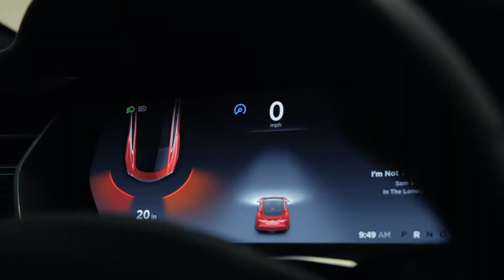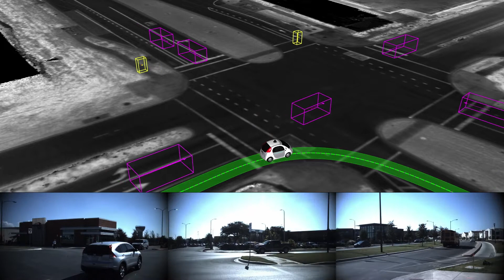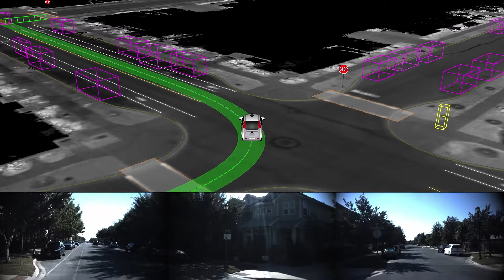Driverless Cars Hit Californian Roads: Here's How They Got There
As self-driving cars get smarter and smarter, we're reaching the point where they will soon be able to drive themselves without a human on board.

Wait! That's already happening in the U.S. -- and here's what companies like Waymo need to do in order to get permission to let their cars roam free without a driver!